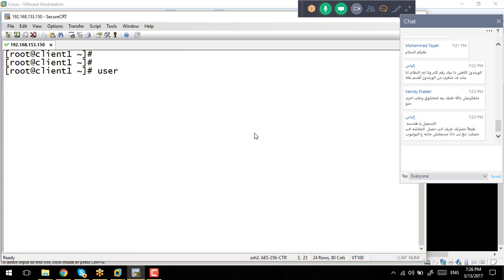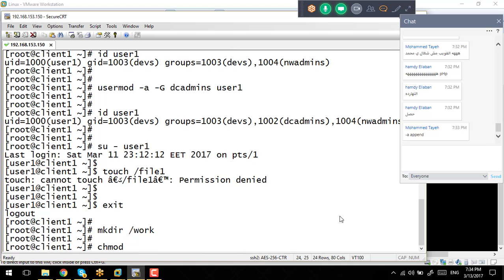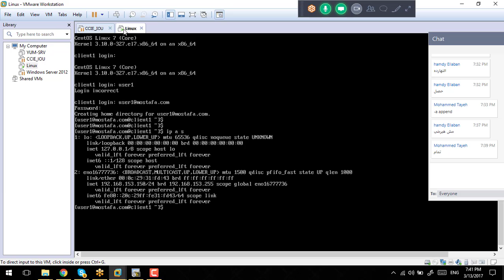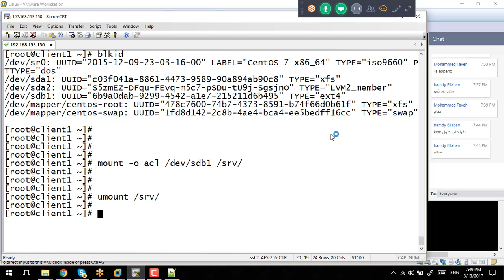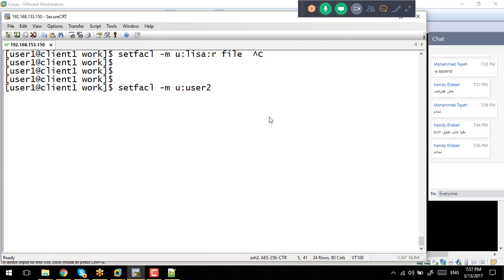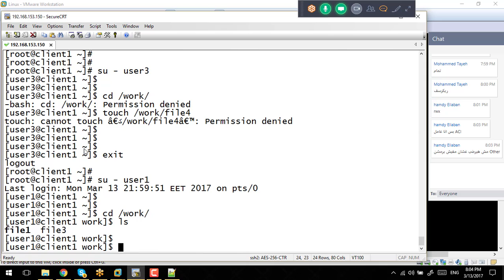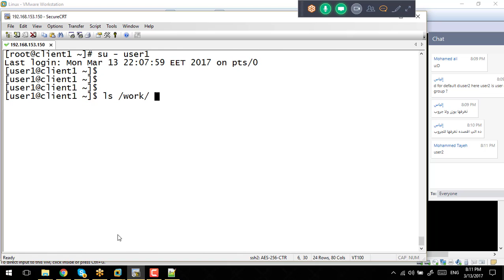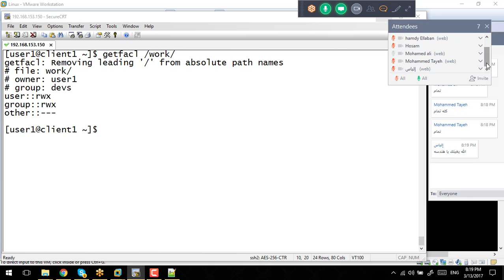62-Day-31 Access Control Lists